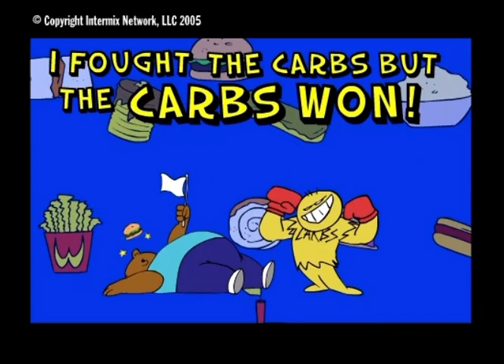“I fought the carbs” - FlowGo animation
I fought the carbs is an animation created by FlowGo in 2005, now archived for YouTube.